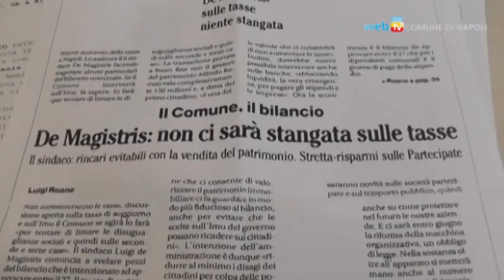Bilancio 2012: Realfonzo in Commissione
L'Assessore al Bilancio, oggi in Commissione, parla delle ipotesi allo studio per la predisposizione del documento economico-finanziario: dalle spese confermate, ai tagli agli sprechi ed alle leve fiscali da attivare.